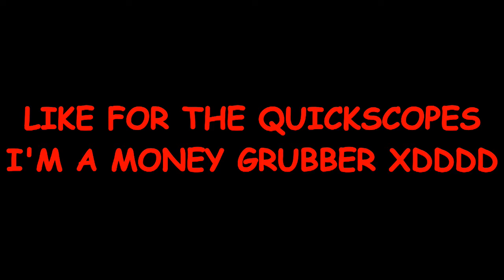MLG Smartphone Game: un progetto di Simone P.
This is an educational school project. No commercial use.
"MLG Smartphone Game"
un progetto di Simone P.
realizzato durante il corso "Youtuber o Artisti"
Scuola media Rita Levi Montalcini
4° comprensivo, Savona